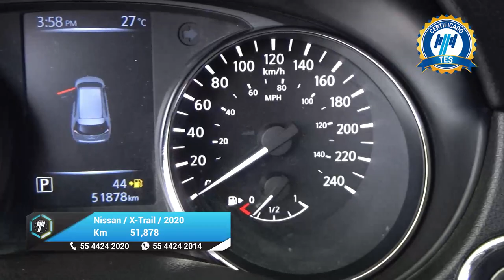Nissan / X-Trail / 2020 - 27582